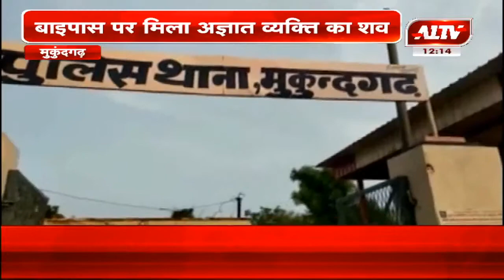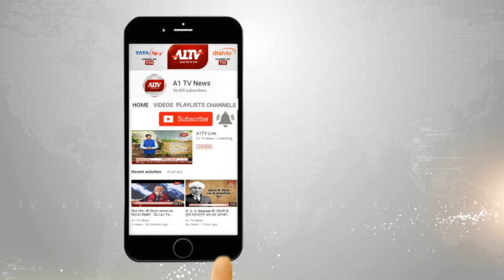मुकुंदगढ़ : बाइपास पर मिला अज्ञात व्यक्ति का शव | A1TV News